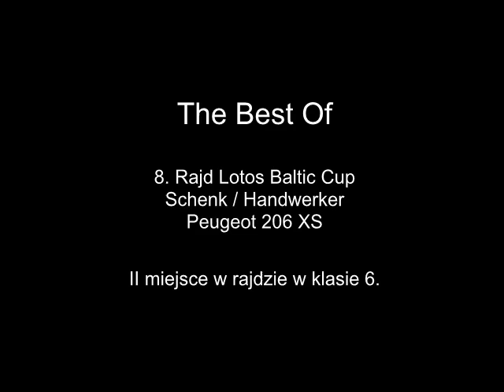8. Rajd Lotos Baltic Cup The Best Of Schenk/Handwerker Peugeot 206 XS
Zimowe turlanko na ledwo okolcowanej Pirelli Carving na rajdzie Lotos 2012